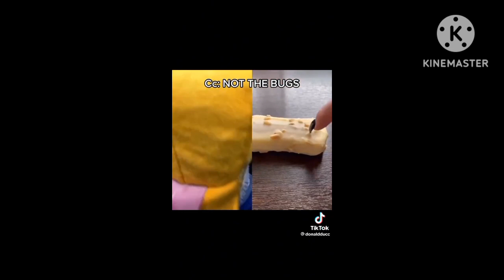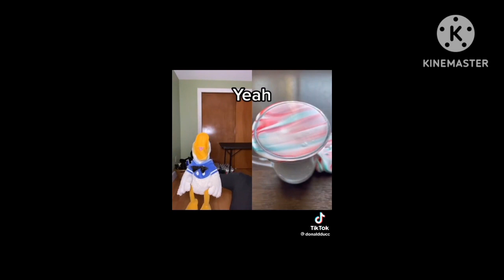Donaldducc screaming compilation #1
Credit To @DonaldDucc for the video